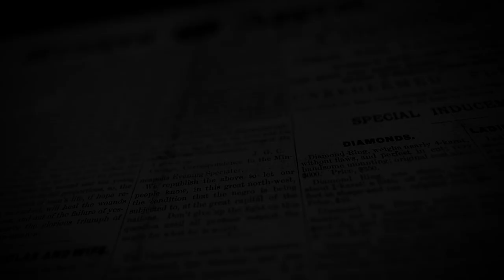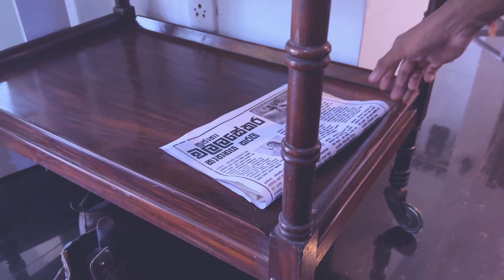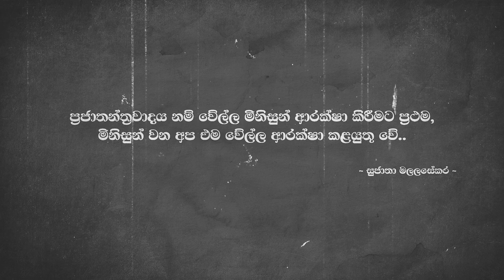වේල්ල පුපුරල | Mobile Short Film | Ayath Witaana | Cenzetic Pictures | 2022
Lead Cast

Peshala Gunawardhana
Nipun Kannangara

Directed & Story             - Ayath Witaana
Producer                         - Cenzetic Pictures
Executive Producer       - Virunaka Hendahewa

DOP & Editor                     - Ayath Witaana
Costume & Makeup         - Vinoja Bandara
Music Director                  - Lakshitha Mihiran
Additional Audio FX        - Chamath Dissanayake @cyclestudios
Mixed and Mastered       - Chamath Dissanayake @cyclestudios
Dubbing & Folly               - Chamath Dissanayake @cyclestudios
Production Designer    - Nipun Kannangara
Subtitle                           - Akila Gamage
                                         - Nipun Kannangara

Special Thanks
Mr & Mrs Kannangara
Heshara Fernando
Sethma Umandhi
Chanodya Ganegoda